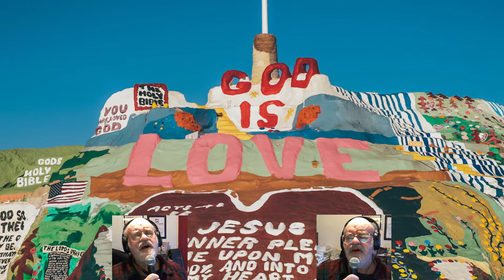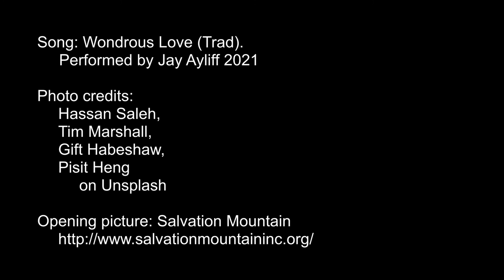Wondrous Love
This is the first of four videos I have produced to celebrate Easter 2021. Wondrous Love is an old hymn first published in Southern Harmony in 1835. It's a song about God's love and our response to it.